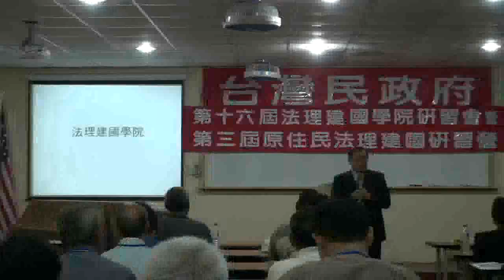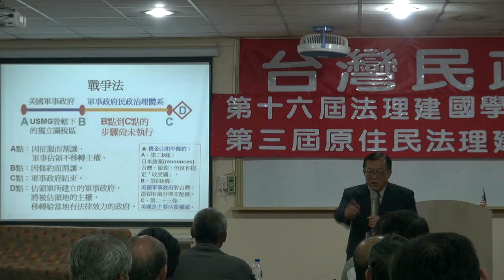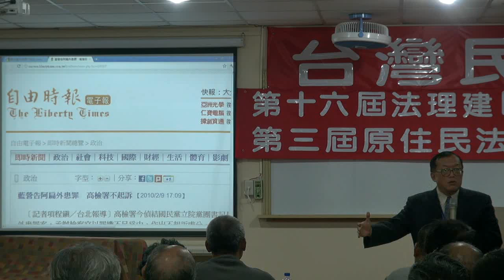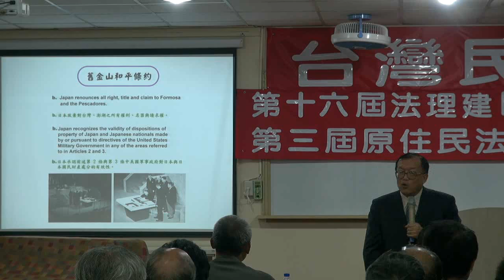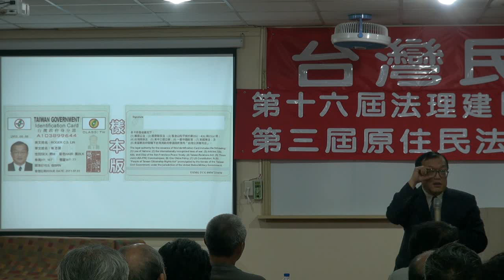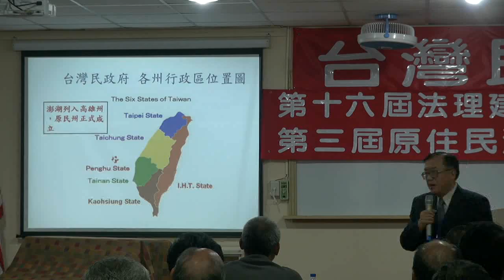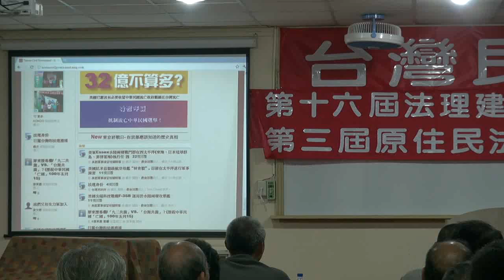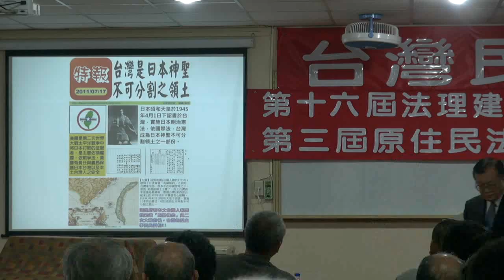111007-2-台灣民政府之前景-林志昇-台灣民政府第十六屆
台灣民政府之前景-林志昇-台灣民政府第十六屆法理建國學院暨第三屆原住民研習營